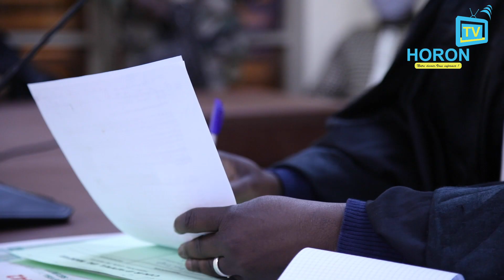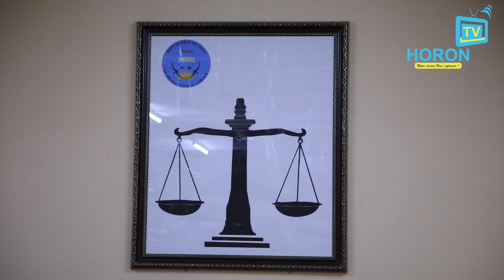Qui est le Colonel-major Abbas DEMBELE, gouverneur de la région de Mopti ?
Il a prêté serment ce matin au tribunal de grande instance devant les autorités judiciaires de la région.